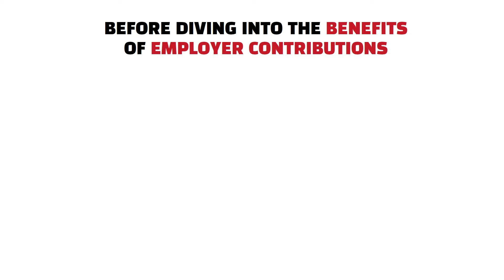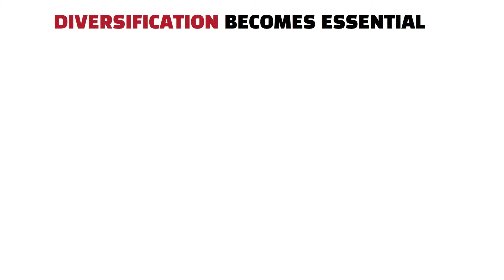How To Budget Your Paycheck (Do This When You Get Paid)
In today's video, we'll talk about how to budget your paycheck so you know exactly what to do when you get paid.

STOCKS:
► Earn up to $10,000 by transferring your investment account from another brokerage.
► Explore stocks, ETFs, crypto, and more with Public.

🔥 TIMESTAMPS 🔥
00:00 Intro

📧 GET IN TOUCH: I'd love to hear from you! I try my best to reply to all e-mail but sometimes I do not have enough time to respond to everyone.